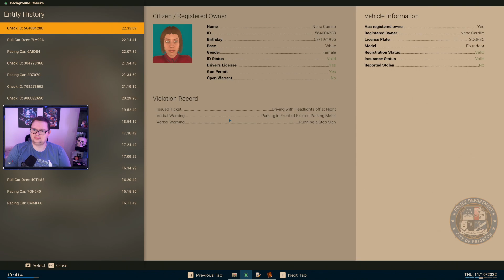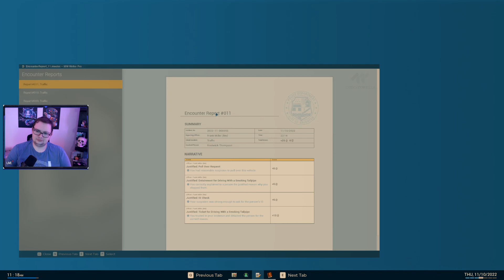Police Simulator: Patrol Officers Gameplay Part 1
This video is a part of my Police Simulator: Patrol Officers Gameplay Series that I streamed on my twitch channel.